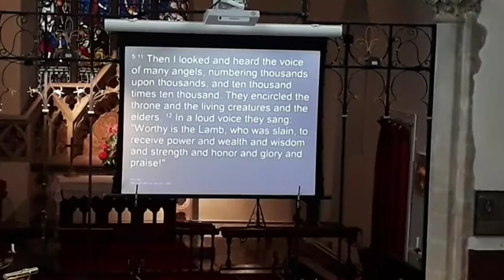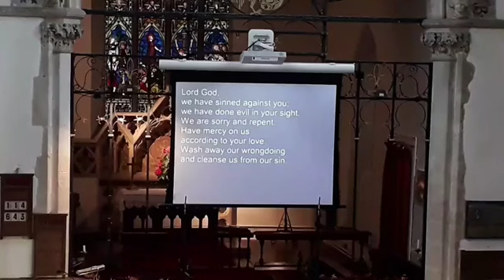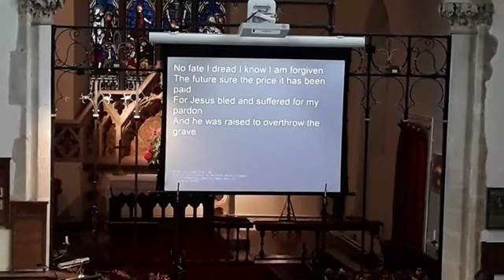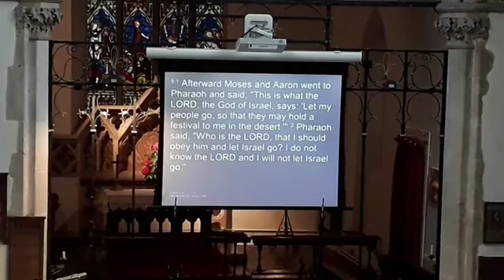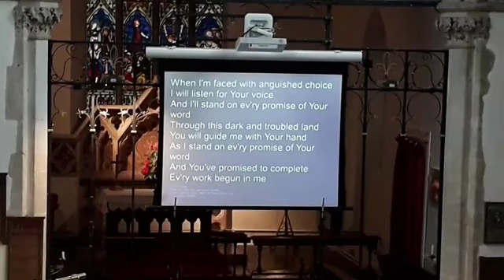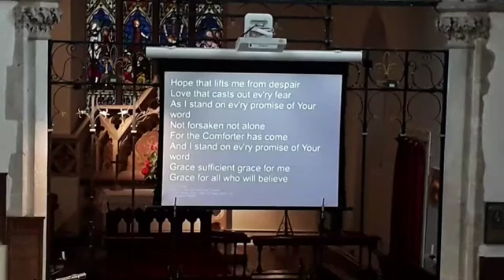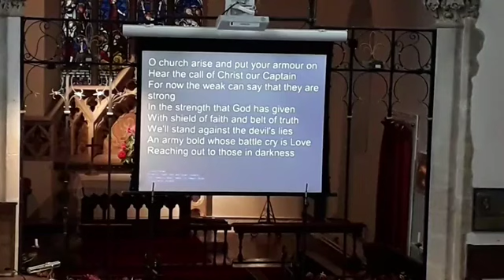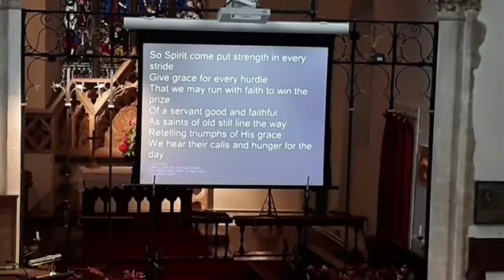St John's Elmswell Sunday Worship 20 October 2024 (Exodus 4:29-6:8)